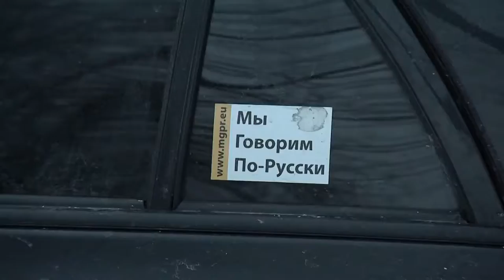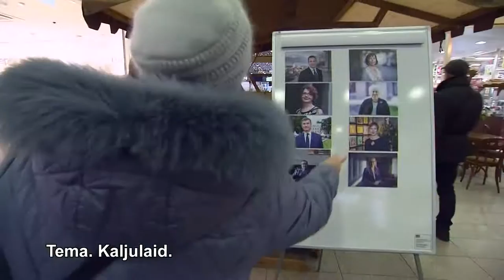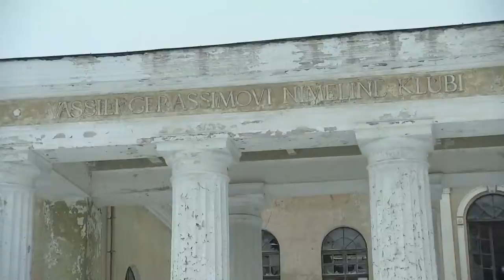Narvakatega President Kersti Kaljulaiust Radaris 16 jaanuaril 2018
Narvakatega  President Kersti Kaljulaiust Radaris 16  jaanuaril 2018 qztGbmH96nM